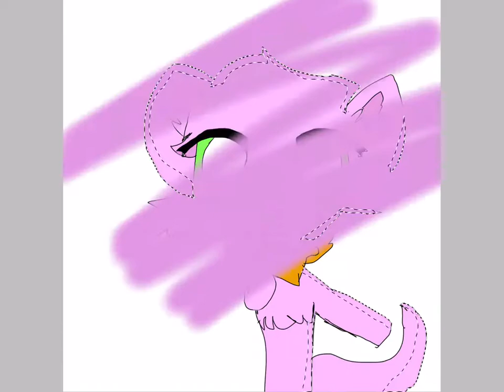For catza desc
Art stle wingercat025

 For catza